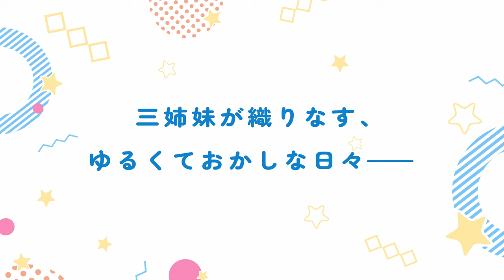映画『大室家 dear sisters』本予告映像|2024年2月2日劇場公開！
『大室家 dear sisters』2024年2月2日（金）より劇場公開決定！
『大室家 dear sisters』ムビチケカード（前売り券）12月1日発売！
大室三姉妹が歌う「My Dear SiSTARS!」と小学生組が歌う「大げさに愛と呼ぶんだ」が収録された
『大室家 dear sisters』主題歌「My Dear SiSTARS! / 大げさに愛と呼ぶんだ」初回限定盤CD、通常盤CDが予約受付中。

★前売り券情報★
【〈dear sisters〉 ムビチケ情報】
券種：クリアファイル付きムビチケカード（前売券）〈dear sisters〉
発売日：2023年12月1日（金）
価格：1,500円（税込）
販売：上映予定劇場 ※一部劇場を除く

【〈dear sisters/dear friends〉セット券 ムビチケ情報】
券種：クリアファイル付きムビチケカード（前売券）〈dear sisters/dear friends〉セット
価格：3,000円（税込）

★主題歌CD情報★
『大室家 dear sisters』主題歌「My Dear SiSTARS! / 大げさに愛と呼ぶんだ」
アーティスト：大室櫻子(CV. 加藤英美里）、大室撫子(CV. 斎藤千和）、大室花子(CV. 日高里菜）
　　　　　　　小川こころ(CV. 倉知玲鳳）、相馬未来(CV. 伊藤彩沙）、高崎みさき(CV. 古賀葵）
品番：【初回限定盤】LACA-35082 【通常盤】LACA-25082
価格：【初回限定盤】4,180円（税込）／3,800円（税抜） 【通常盤】1,430円（税込）／1,300（税抜）
収録曲：【初回限定盤】M1 My Dear SiSTARS!／M2 大げさに愛と呼ぶんだ／M3 My Dear SiSTARS! (大室櫻子 Ver.)
　　　　　　　　　　 M4 My Dear SiSTARS! (大室撫子 Ver.)／M5 My Dear SiSTARS! (大室花子 Ver.)
　　　　　　　　　　 M6 大げさに愛と呼ぶんだ (大室花子 Ver.)／M7 大げさに愛と呼ぶんだ (小川こころ Ver.)
　　　　　　　　　　 M8 大げさに愛と呼ぶんだ (相馬未来 Ver.)／M9 大げさに愛と呼ぶんだ (高崎みさき Ver.)
　　　　　　　　　　 M10 My Dear SiSTARS! (instrumental)／M11 大げさに愛と呼ぶんだ (instrumental)
　　　　【通常盤】 M1 My Dear SiSTARS!／M2 大げさに愛と呼ぶんだ
　　　　　　　　 　　M3 My Dear SiSTARS! (instrumental)／M4 大げさに愛と呼ぶんだ (instrumental)
発売元：バンダイナムコミュージックライブ
販売元：バンダイナムコフィルムワークス

★STAFF★
原作：なもり（コミック百合姫／一迅社刊）
監督・コンテ：龍輪直征
シリーズ構成・脚本：横谷昌宏
キャラクターデザイン・総作画監督：植田和幸
音楽制作：ランティス
主題歌：「My Dear SiSTARS!」「大げさに愛と呼ぶんだ」
アニメーション制作：パッショーネ×スタジオリングス
製作：「大室家」製作委員会
配給：ショウゲート
上映時間：約40分予定

★CAST★
大室櫻子：加藤英美里
大室撫子：斎藤千和
大室花子：日高里菜
小川こころ：倉知玲鳳
相馬未来：伊藤彩沙
高崎みさき：古賀葵
園川めぐみ：上坂すみれ
三輪藍：東山奈央
八重野美穂：悠木碧
古谷向日葵：三森すずこ

©なもり・一迅社／「大室家」製作委員会